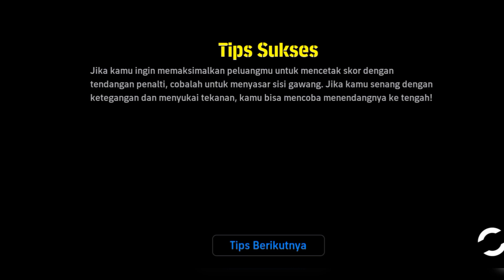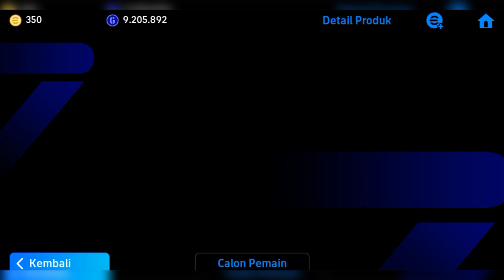MAIN BONUS DAPAT G. KOBEL MAX RATING 98 EFOOTBALL 2024 MOBILE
Racikan G. Kobel hadiah main bonus event penalti di game efootball 2024 mobile. Sampai dapat rating maksimal 98